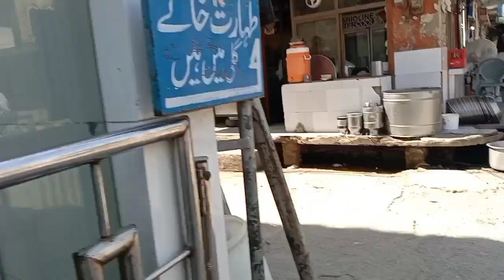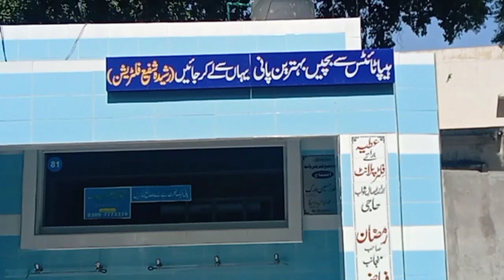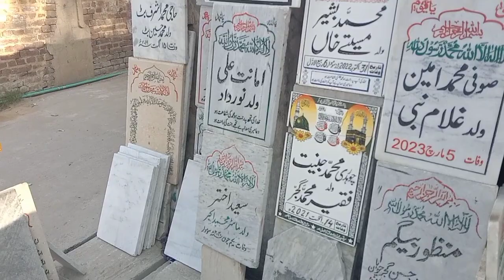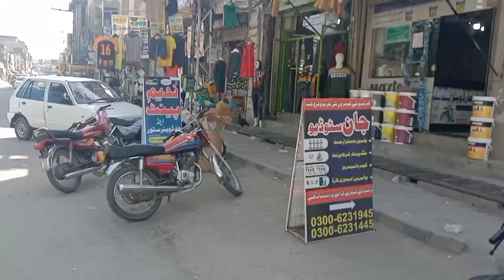TOUR of Gujrat city /Shahid hussain vlogs